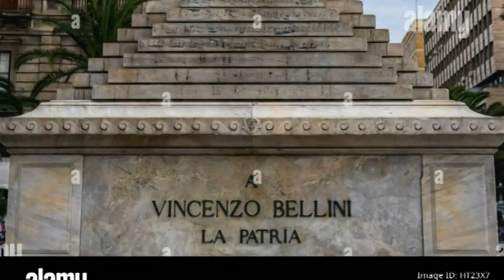Vincenzo Bellini :Concerto in Eb ,Harold Emert,oboe ,Unifeso Orchestra, Denis Lopes,conductor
Vincenzo Bellini(1801,Catania,Italy-1835,Puteaux,France) - Oboe Concerto in Eb major
Harold Emert,oboe
Unifeo Pro Arte orchestra (Ofesp)
Maestro Denis Lopes

Recorded live ar Pro -Arte Unifeso Cultural Center
Teresopolis,Rio de Janeiro
Brazil
30 July 2022
re-mastered by Marco Pombo,Teresopolis
Final mix:
Max Miranda Studios ,Teresopolis
images:Lampsam Laser,Rio de Janeiro